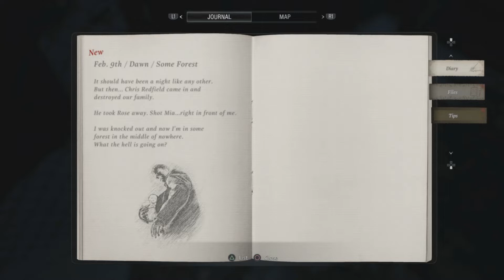WHY IS THIS HAPPENING AGAIN!!--Resident Evil Village: Part 2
See the second episode of Resident Evil Village here
Watch me shoot the gun by accident, and suck at aiming.